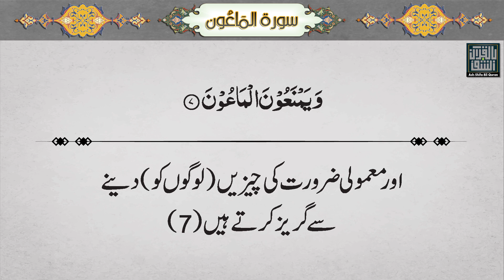107 - Surah Al-Ma'un Quran With Urdu Translation - Maulana Maududi